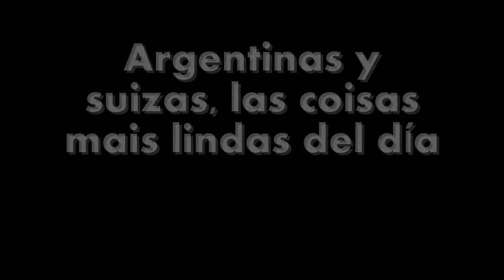Argentinas y suizas, las coisas mais lindas del día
El estadio Itaquerao de Sao Paulo fue invadido por una ola de mujeres hermosas. Argentinas y Suizas, iluminaron la tarde del martes en Brasil.  Deléitese.